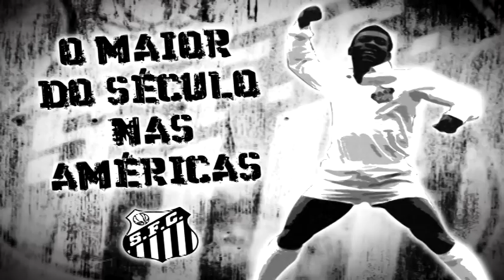Pelé - 70 Anos - Por Ricardo Peres e Armando Tadeu - 2010